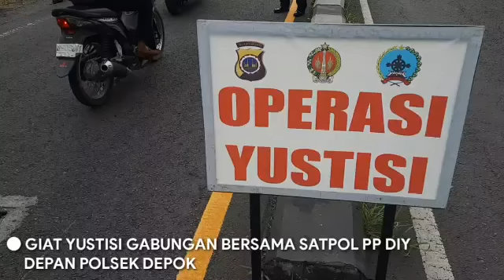OPS AMAN NUSA II PROGO 2021 POLDA DIY, SELASA 16/3/2021